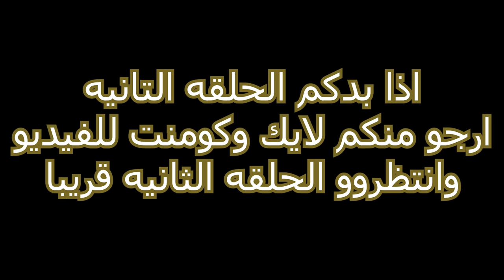البخيل؟الحلقه3 ابو غضب جاع وطلب من ابو عزاب؟ شوفو من وين دبرلو المصاري ؟.